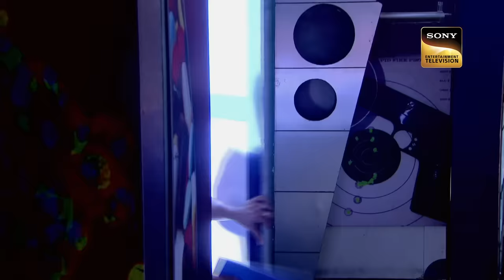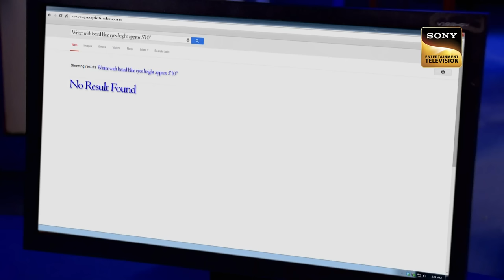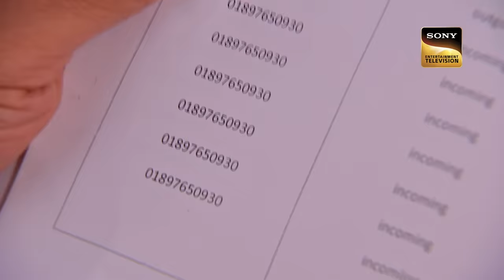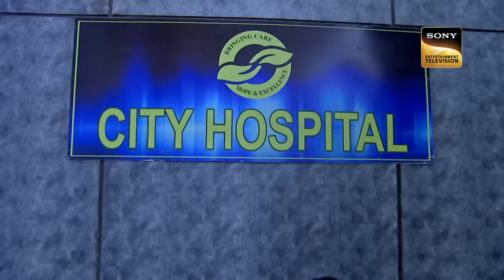क्या होगा Daya का Shreya के लिए फैसला? | CID | Best Crime Shows | 4 May 2023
Just when Daya was about to express his feelings to Shreya, he gets a call and rushes to the spot where an incident had occurred in the House. On the other side, a Couple Prashant and Prema were attacked by a criminal. Is Punit the mastermind? Will Daya be able to say those 3 magical words to Shreya? To know more about Punit, watch this shocking and thrilling episode of C.I.D.